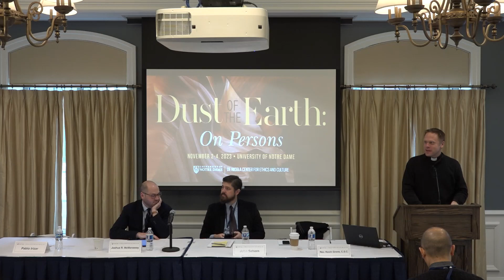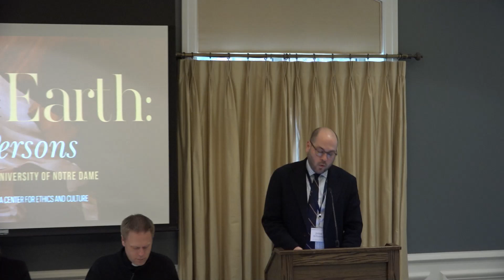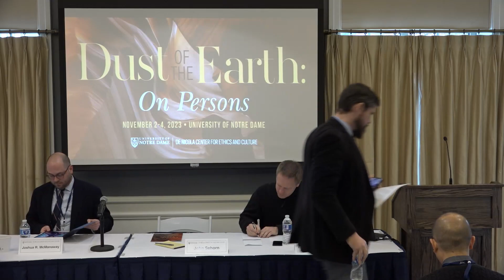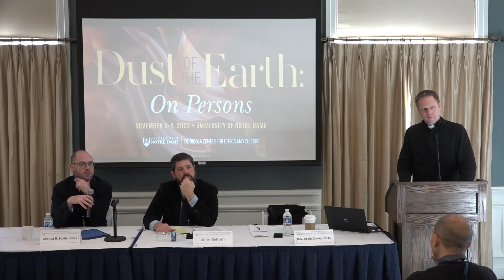FC23 – Seeking Understanding: Persons in the Early Church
• "The Insufficiency of the Concept of ‘Person’ in the Theology of Nestorius of Constantinople" Joshua R. McManaway (University of Notre Dame)
• "Divine Worship and Human Personhood in the Fathers of the Church" John Sehorn (Augustine Institute)
• Chair: Rev. Kevin Grove, C.S.C. (University of Notre Dame)